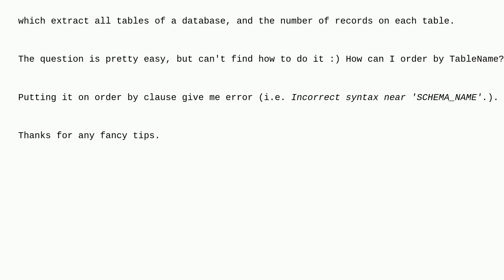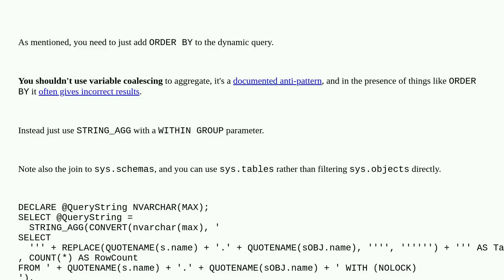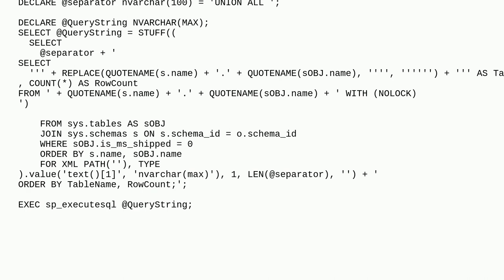Dba: How to order by COALESCE by some fields?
How to order by COALESCE by some fields?

A special thanks goes out to the awesome community

  sql-server